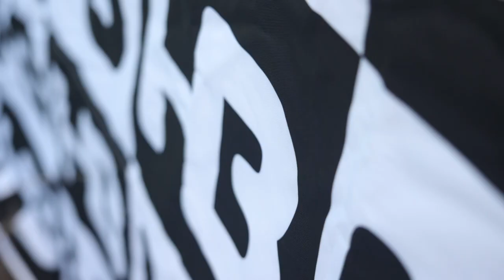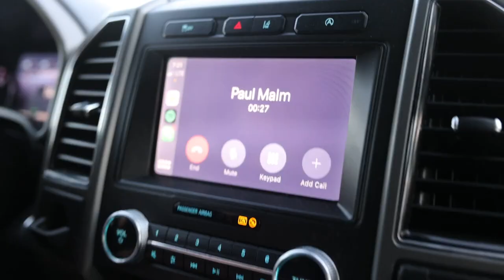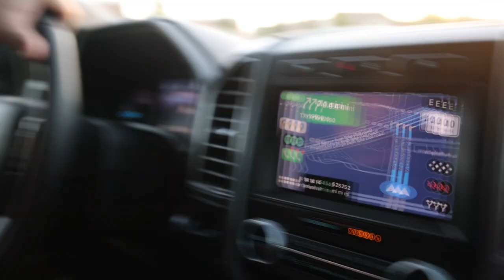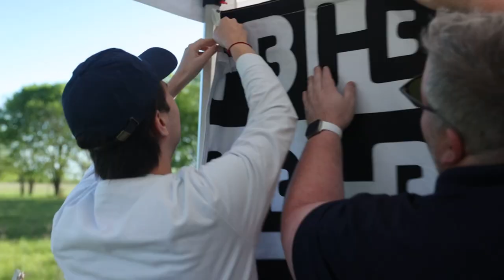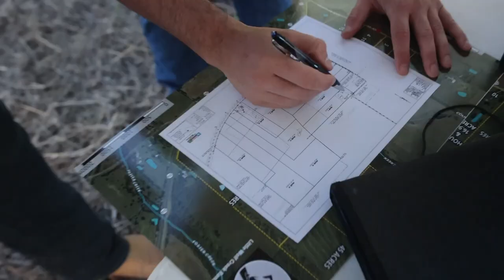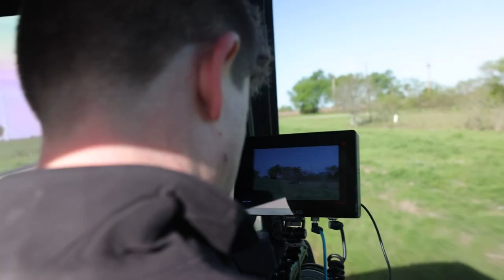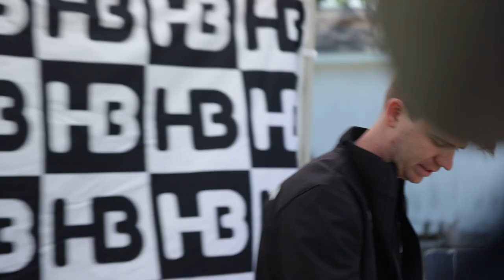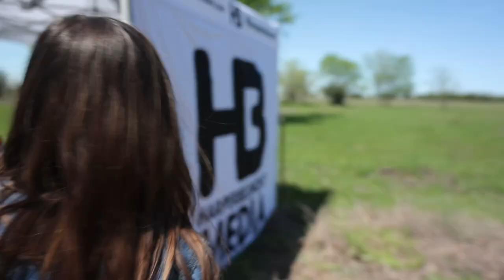Field Shoot at Little Creek Ranch! | Studio Vlog #22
Dallas VideoProduction Vlog Looking for an office in North Dallas?